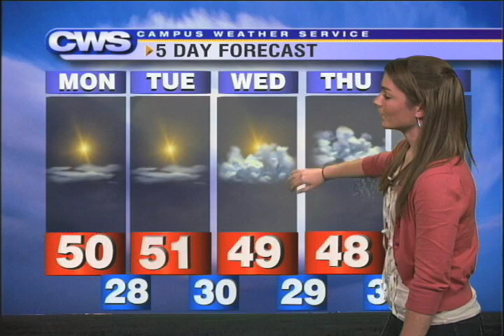11-1-10 Afternoon Update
Christine McEnrue with your Monday Novemeber 1st Afternoon update!